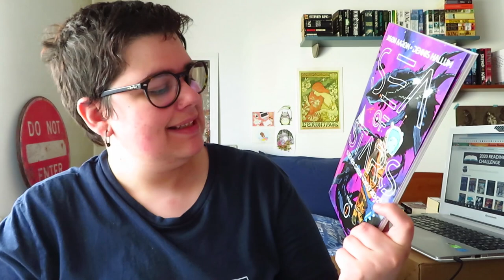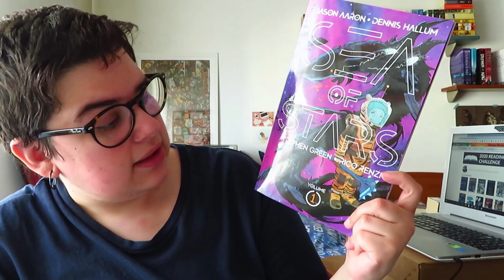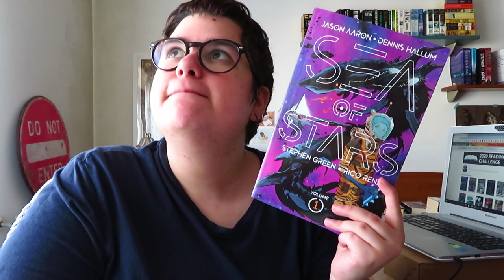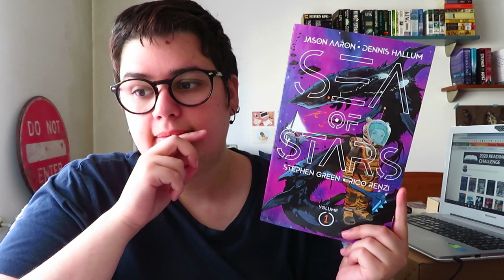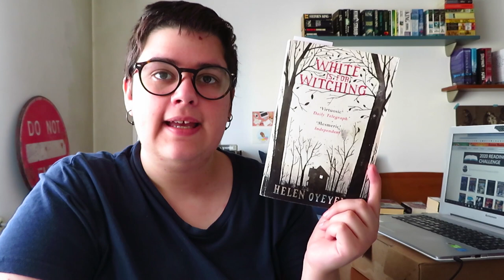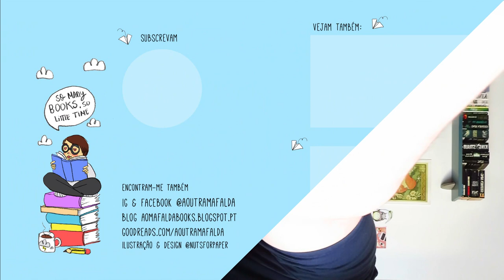Diário de Leituras de Maio 2020